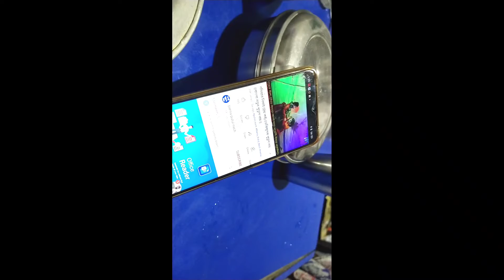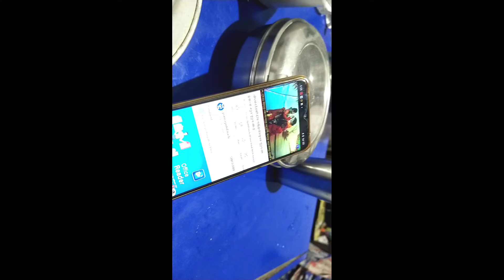আজকের দিনটা একটু অন্য রকমের কাটলো ####